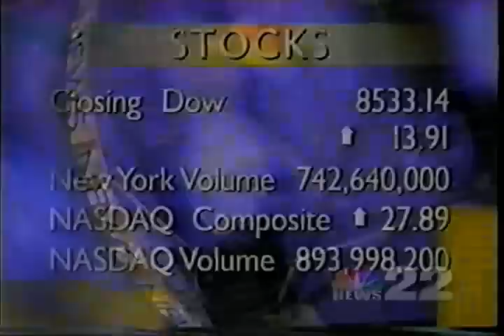Allen Rantz buried alive (WXEG-FM 103.9 The X) - Year 2 (WKEF / News 22 footage) part 1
Double the amount of time in the box, double the TV exposure my second year. News 22 & Fox 45 were owned by the same company and shared the same news for both Fox's 10 O'clock news and News 22 @ 11pm, WXEG had gone through a name change as well, 103.9, The Edge (same format and staff). Cracks me up at the end "...he did this last year and did well". "Yes, he survived it".  Of course I did or I don't think I could be doing it again. Just saying,...